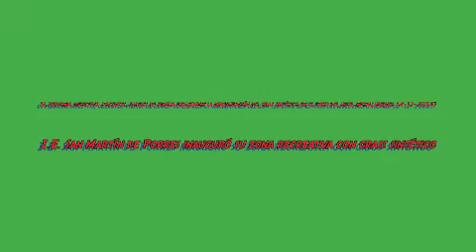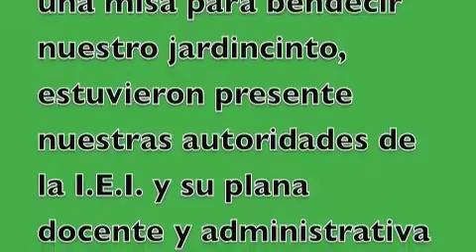Inagurando nuestro gras sintético I.E.I. SAN MARTIN DE PORRES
EDITADO: DOCENTE María Elena Lescano Delgado
INSTITUCION EDUCATIVA SAN MARTIN DE PORRES
RESEÑA HISTORICA:
El 29 de Marzo de 1961, con RM No 4925 fue creado el Colegio Municipal Vespertino “San Martín de Porres”. En 1965 con Ley No 15397 se le otorga la categoría de Colegio Nacional Mixto, ocupando las instalaciones de la antigua empresa de la Sal (estanco de la Sal), ubicado en la Av. Caquetá No805 – Barrio de Piñonate. En 1975, los docentes, alumnos y padres de familia, con apoyo de la comunidad tomaron posesión de este local hasta lograr mediante RS. No 245-76-VC-440 del 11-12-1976 la adjudicación de la dicho terreno. En 1993 mediante RD. No 066-93 amplia sus servicios a Educación Primaria y a la Educación Especial  “Programa de Intervención Temprana” – PRITE, aprobada en 1997 por la RD. USE No 022-97 que le permite atender los casos de excepcionalidad a niños de 0 a 5 años de edad en sus áreas de terapia del lenguaje y tratamiento psicológico a una población de 127 alumnos. La RD.USE No 099-98 le autoriza prestar los servicios del nivel inicial.
Actualmente cuenta con 53 años de vida institucional y con 4 niveles, en un terreno de 12600 m2, cuenta con un Laboratorio, Biblioteca, taller de Carpintería todos ellas a implementarse y mejorar su infraestructura.
A lo largo de su vida institucional a destacado en diferentes áreas; en 1988 obtuvo el 2do puesto en el desfile escolar y el primer puesto en el concurso de conocimiento en el desfile escolar  y el primer puesto en el concurso de conocimiento en el ámbito de la USE y en 1996 en el ámbito de lima metropolitana, 1997 se logra componer el himno del colegio, además del 3er puesto en el desfile escolar en el ámbito de la USE 02, en el año 2001 se logra 1er puesto en el ámbito de la USE 02 y el derecho a participar en el desfile escolar nacional logrando un expectante puesto, en el año 2002 continua ocupando los puesto de vanguardia 3er puesto en el ámbito de USE 02 y numerosos premios más.
La actual administración dirigida desde el 2002 por el Director Jose Alcides Lopez Yalle Subdirector de Formación General Luis Alberto Berrospi Espinoza, Subdirector de Inicial y Primaria Miguel Tasayco Felix, acompañados por 60 personas entre personal docente, administrativo y de servicio atienden a más de 800 alumnos en todos sus Niveles Inicial  Primaria y Secundaria
Profesora : Miss Maria Elena Atiende el Aula de Innovación Pedagogica y Centro de Recursos Tecnológicos (AIP - CRT)
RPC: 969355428